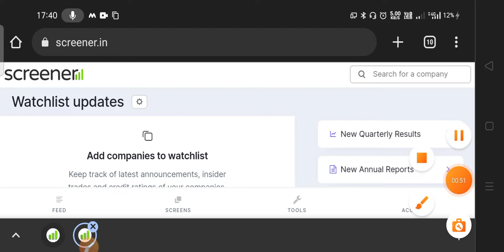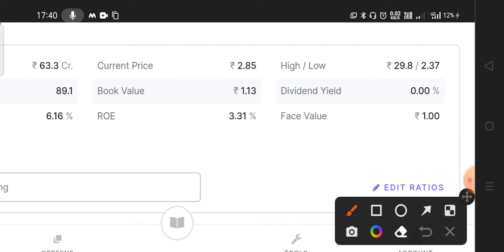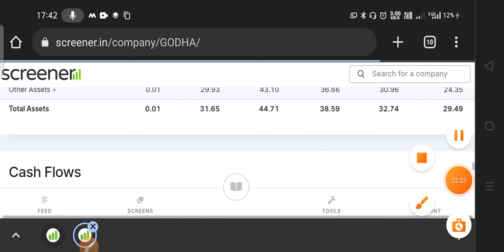GODHA CABCON SHARE NEWS TODAY,BUY OR NOT 🔴 GODHA CABCON SHARE ANALYSIS, TARGET